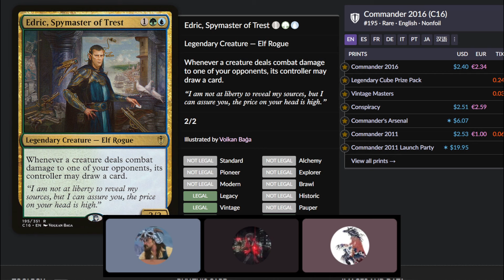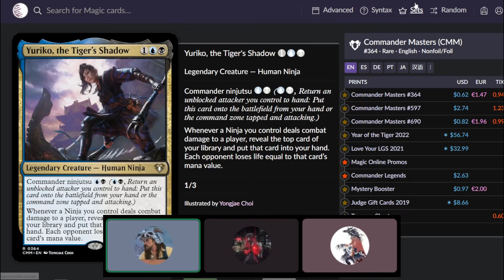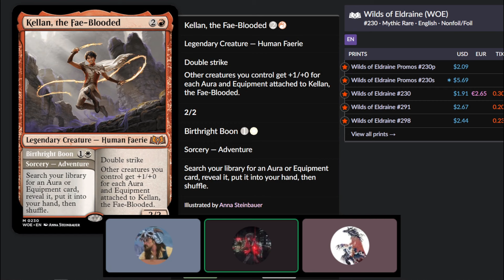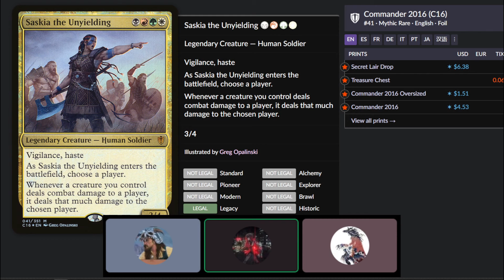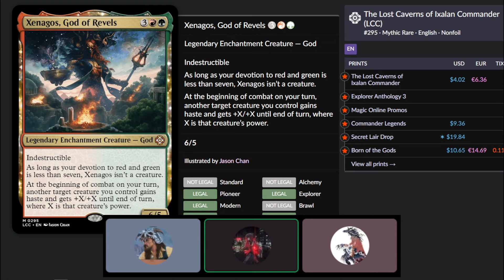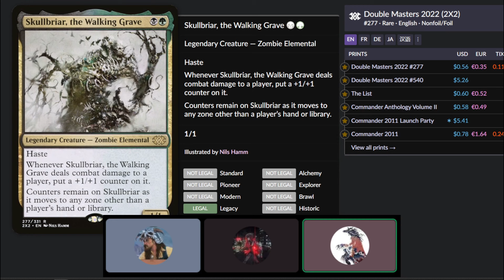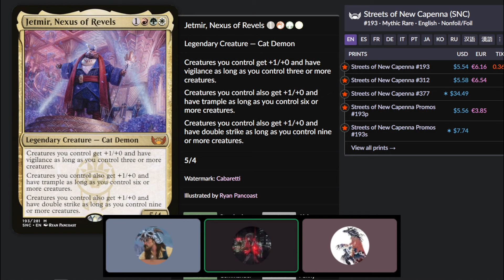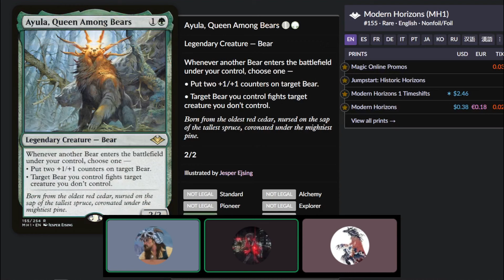WHAT ARE NON-TRADITIONAL AGGRO OPTIONS IN COMMANDER?? 🤔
00:00 Intro
00:32 Ayula, Queen Among Bears
02:00 Saskia the Unyielding
03:46 Edric, Spymaster of Trest
05:08 Ezuri, Claw of Progress
06:15 Yuriko, the Tiger's Shadow
08:15 Review from the past videos
10:11 Tips in playing Aggro in Commander
11:35 Be more proactive with your board
13:17 Every damage counts
14:34 Don't be afraid
16:16 Traxos, Scourge of Kroog
17:05 Be Prepared
18:50 Outro

check out @bluberrilovrmusic